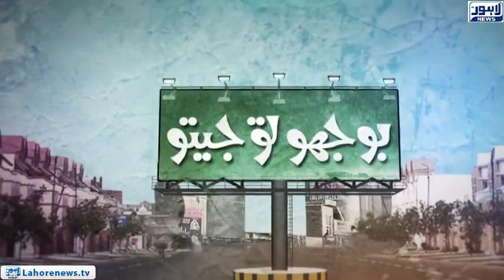Bhoojo To Jeeto (Fortress Square Mall) Episode 317 - Part 02